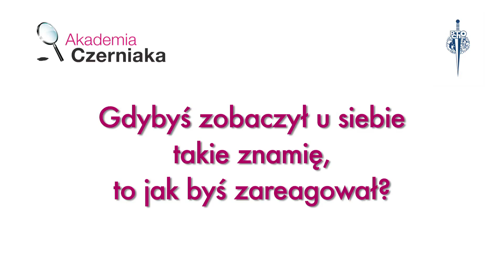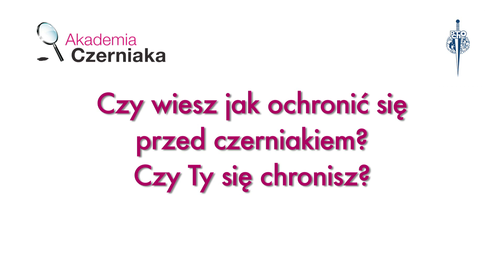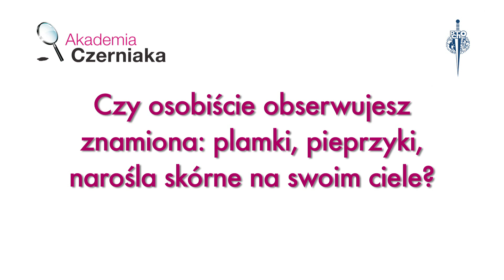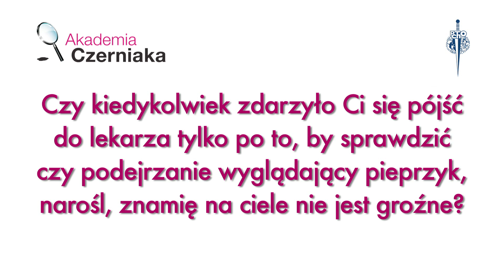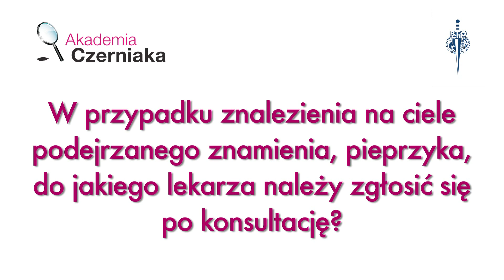Sonda kampanii "Znamię! Znam je?"